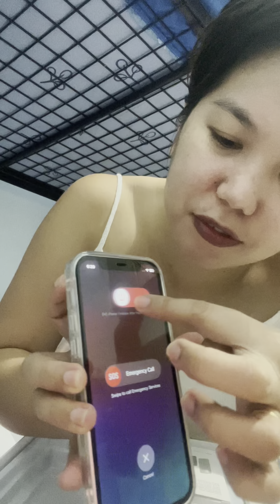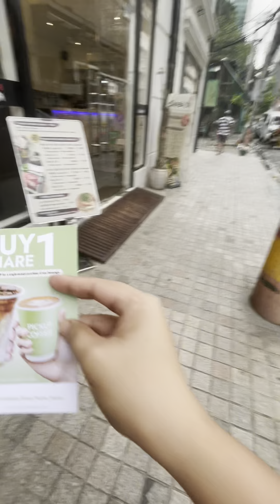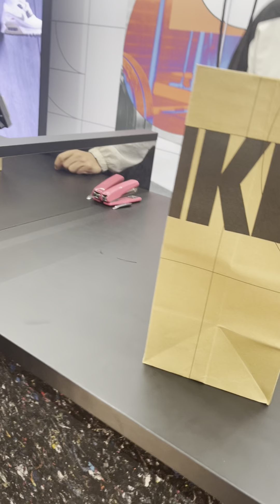SPOILING MY HUSBAND | FINALLY MAGKASAMA NA RIN KAMI😘